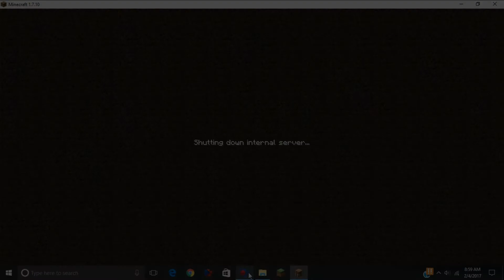Minecraft How to Train Your Dragon Saying goodbye to Buddy and Baymax and Olaf and horses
Episode (52)
Song: Goodbye may seem forever
I will Play Dragon mounts next
And Goodbye to the dragons